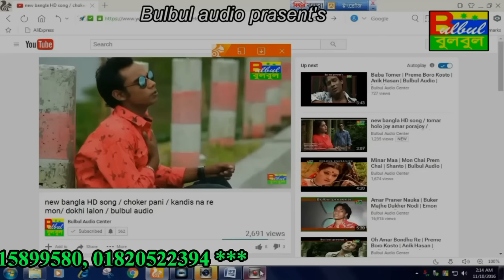Amar Mon kande Pran Kande / Emon khan / kew Buje Na Moner Batha / Bulbul Audio Center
Song :  Amar Mon kande Pran Kande

Album : kew Buje Na Moner Batha

Singer : Emon khan